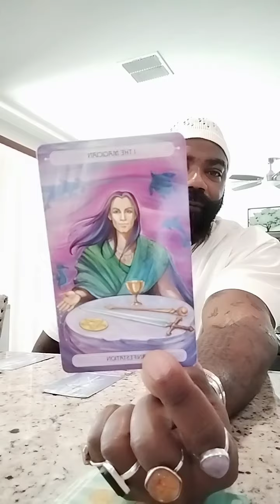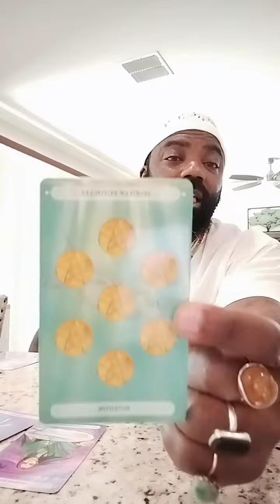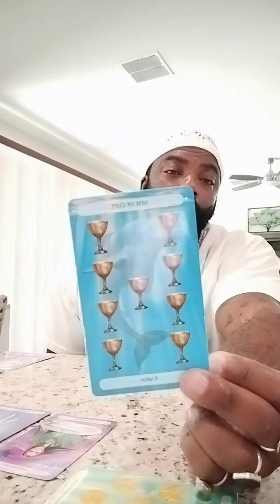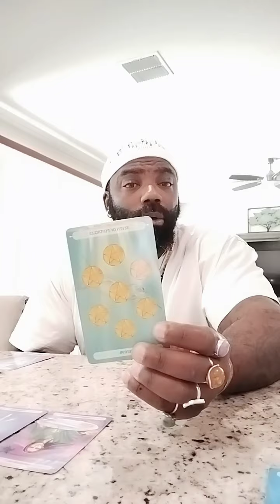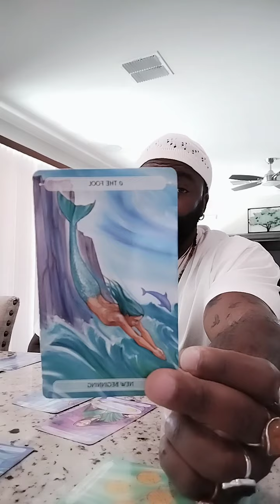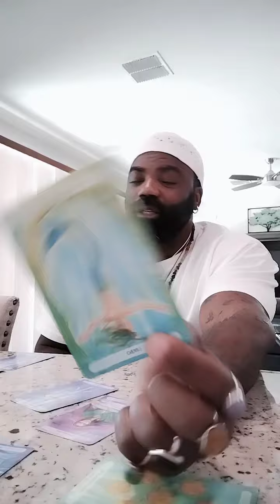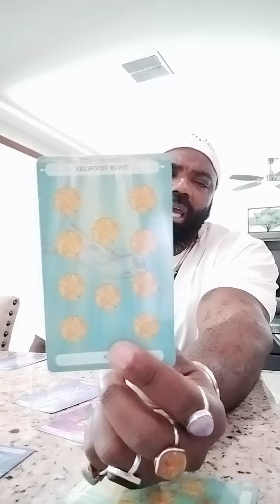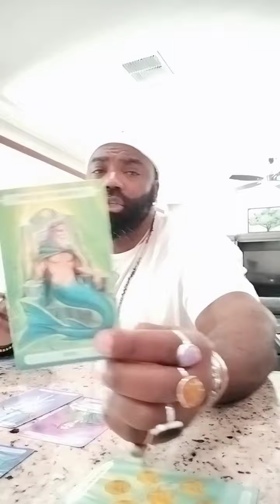Libra March 2022: it's time to make the decision that you don't want to make 😭🥺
It is time to stop justifying people negative behaviors. If they are not going to love you and treat you right, then release them. It's no need of hanging on to something just because they have potential
Spiritual life coaching sessions are $60.
All sessions are virtual through Instagram and Facebook messenger. If you're interested in a session hit me up on Instagram: rashadking2017
I acknowledge and honor Elegua, Eshu, Ogun, and Ochosi.
Don't forget your ancestors, allow them to lift you up. Don't be afraid to call their name, Oya.
Stand in the light of god in spirit & truth.
religion & spirituality serve a great purpose, ase and amen.